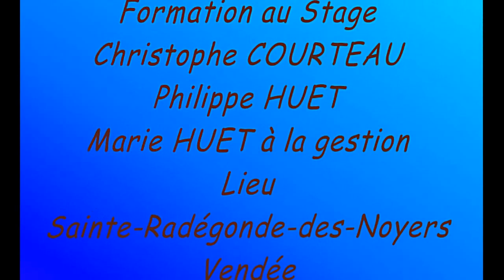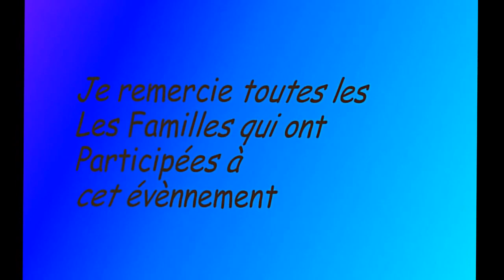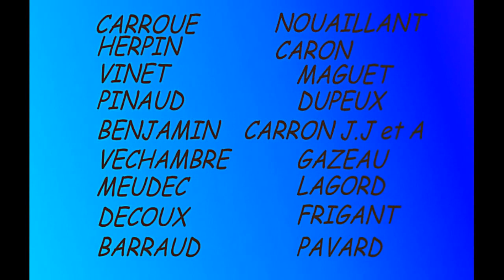Stage Photos Ste Radégonde des Noyers youtube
Stage Photos. 11/2014.